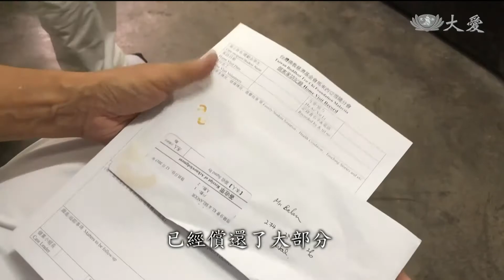她是我妹妹 巴藍阿公無悔守護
讓愛成為這個家最暖的溫度，馬來西亞的慈濟雪隆分會，五年前開始關懷一對老兄妹，巴藍阿公和他的妹妹。85歲的巴藍阿公，為了照顧患有思覺失調症的妹妹，終身未娶，還因而欠債。慈濟志工了解困境後，為兄妹還清債務。知足的巴藍阿公，志工想多給他一點補助，他卻堅持多一分一毫都不要，依舊過的清貧，還主動帶妹妹上街撿拾資源，成為志工行列的一份子，是阿公最大的滿足。